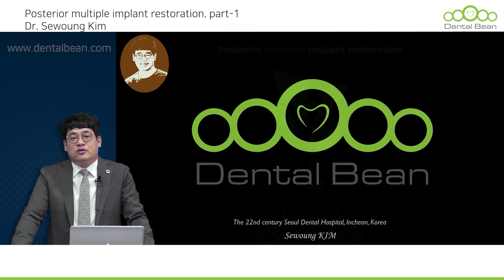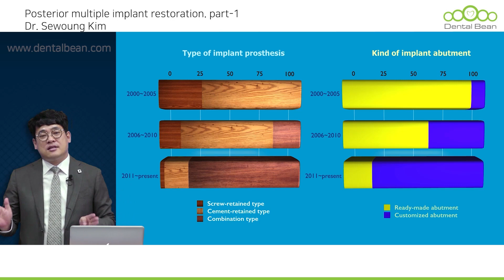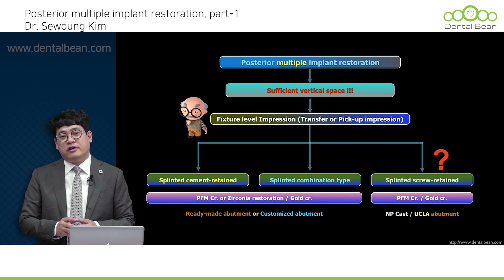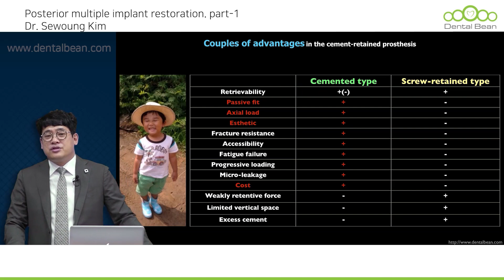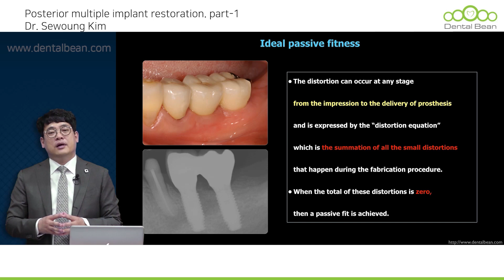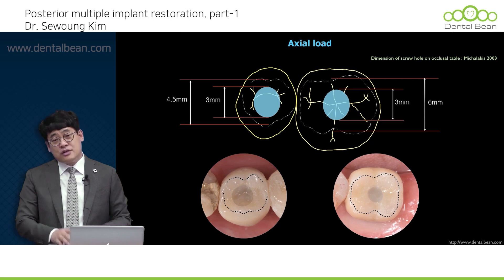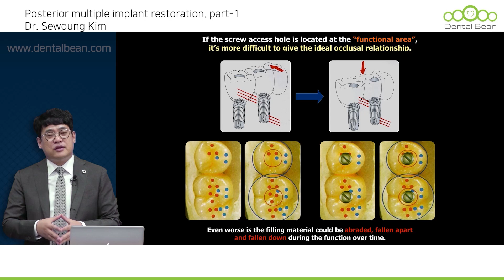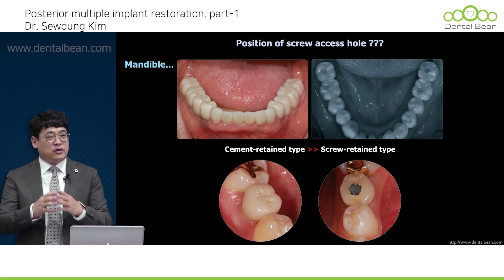[ENG] Posterior Multiple Implant Restoration-[Dr. Kim Sewoung]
[ Lecture abstract ]
In this session, I would like to talk in depth about posterior multiple implant restoration. In most instances I think you will be treating many patients with multiple implant restoration like single multiple implant restoration. The concepts that were discussed in single implant restoration process is applied identically in posterior multiple implant restoration process, but the connection method can differ when trying to fabricate the implants together as splinted depending on the distance and angle of the implants. I am going to share my clinical protocol and furthermore more I am planning to mention tips that will be useful in clinical process. I have included many clinical cases and their relative illustrations, clinical and laboratory videos to improve your understanding.
Currently, implant treatment is established as one of conventional treatment method that cannot be left out in a dental clinic and it is reported to have high clinical success. But when we think just limited to implant prosthesis, it is true that various problems that can occur after delivering the final prosthesis can cause dilemma to the clinicians. Looking back at my last 19 years of clinical work, I can say that it was a time of concern, thinking about the ways to decrease the occurrence of these problems or how to easily solve the problems that has already occurred. In this lecture, I would like to talk about the efforts that I have put in to solve these clinical concerns and my clinical protocol to approach maintenance problems more easily.
Firstly, what is the advisable selection of the final implant abutment when fabricating a more ideal prosthesis in various clinical situations? Secondly, what is the clinical protocol of the final prosthesis connection method taking into consideration future maintenance problems or complications? Thirdly, in a period where introduction of new dental materials and equipment cannot be overlooked, I would like to share my clinical guidelines how and what is being applied clinically. I hope this lecture will be of help in many of your clinical workflow

1. Access the DentalBean homepage (Korean/English/Chinese)
2. Click Sign in to proceed with membership registration.
3. Search for the course and instructor you want
4. Start taking lectures

Thanks!